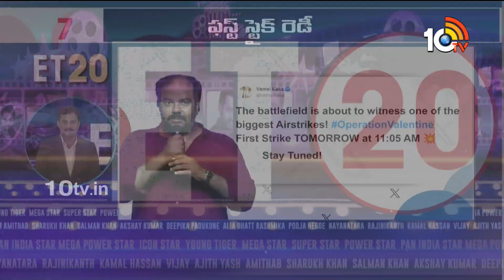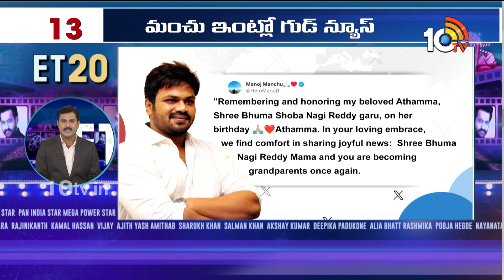ET 20News| Salaar Movie Bookings |Naa Samiranga Teaser | Mister Bachhan |Tollywood Movies | 10TV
10TV is one of the Largest Content producing Telugu News Channel in Telugu States. Its one of the leaders in the production and broadcasting of un-biased and comprehensive news.
10TV offers round the clock coverage of latest breaking news and unique mix of news bulletins, current affairs and Entertainment programmes.
10TV Youtube Channel offers Latest News from Telugu States, Politics, Entertainment, Health, Sports Lifestyle, Devotional, National News, International News and lot more.!

హాయ్,
10టీవీ యూట్యూబ్ చానల్‌కి స్వాగతం. 10టీవీలో ప్రసారమయ్యే కథనాలతో పాటు ఆసక్తికరమైన మరెన్నో అంశాలను 10టీవీ యూట్యూబ్ చానల్లో మీకు అందిస్తాం. మా వీడియోలలో మీకు నచ్చిన వాటిని మాకు తెలియజేయండి. అలాంటి మరిన్ని కథనాలను మీకు అందించేందుకు ప్రయత్నిస్తాం. నచ్చిన వీడియోలను మరింత మందికి షేర్ చేయండి. చానల్‌ను సబ్‌స్క్రైబ్ చేయడం మరిచిపోకండి. ధన్యవాదములు.!